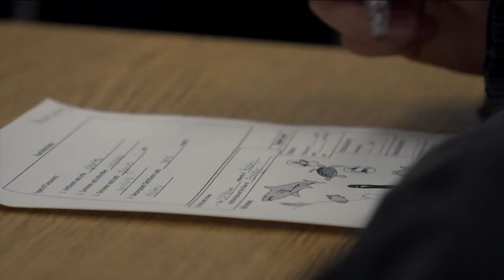DeSantis signs law requiring financial literacy courses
One local school has been teaching financial literacy courses for years now.